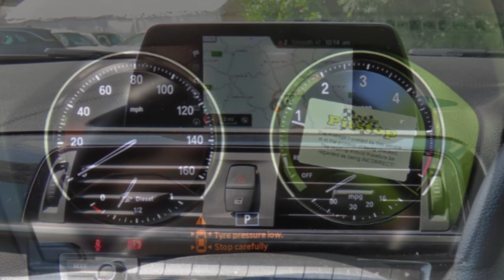Used cars at Taylors Pitstop Garage, nr Crawley West Sussex